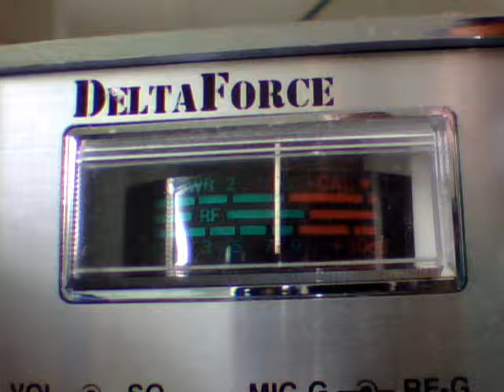5936 radio check 2nd edition. Delta 27 in there too.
Radio check using windows movie maker capture feature.  Channel 30 AM local talking.